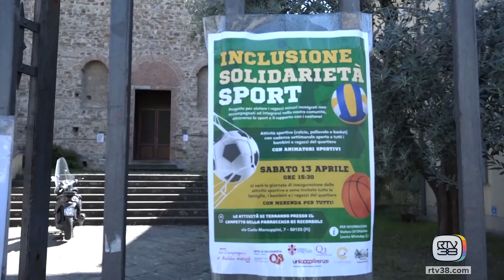INTEGRAZIONE E SOLIDARIETA' TRAMITE LO SPORT